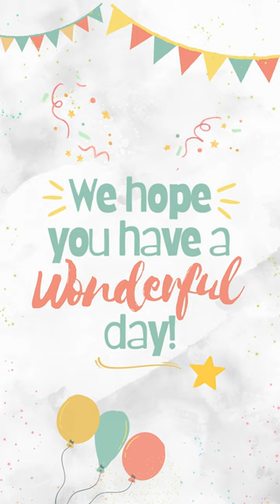🎉🎂 Happy Birthday HARUKA SHIMAZAKI 2024 Kpop Jpop 🇯🇵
🎉 HAPPY BIRTHDAY TO HARUKA SHIMAZAKI OF R U NEXT? FAMILY 🎂

From. UNITED AS ONE FAMILY, WE LOVE YOU!